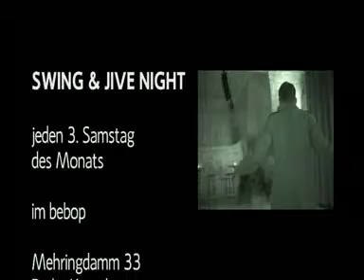Swing and Jive Night Berlin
Hier eine kleine Kostprobe von der besten Tanzparty Berlins !!!
Livemusik und Tanzekstase !!!